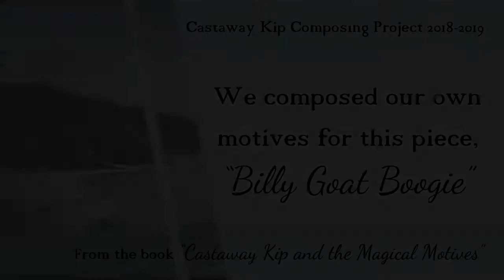"Billy Goat Boogie" from "Castaway Kip and the Magical Motives"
by Andrea and Trevor Dow

Filmed at
Lily Music Studio
Jacksonville, FL, USA